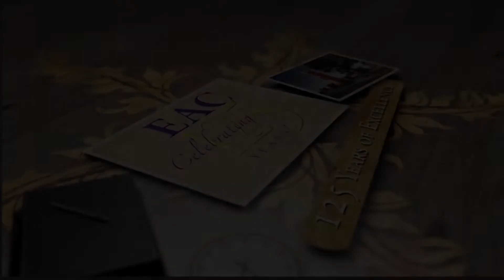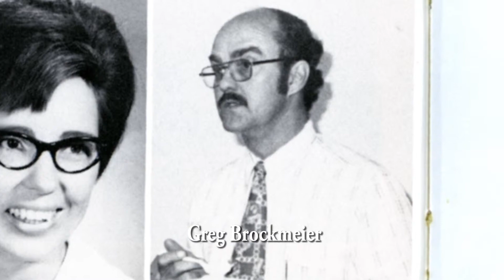EAC 125 - Deanna Brockmeier, Former Staff Member and EAC Alumna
As EAC celebrates its 125th anniversary, hear memories and thoughts of the people that have made the College great. From pioneer roots to 21st century innovations, EAC is truly a unique institution. Deanna Brockmeier and her family have been involved with Eastern Arizona College for decades, as staff members and as students. Beginning as a secretary in 1966, working in food service and catering with her husband, Greg, and retiring as assistant to the Dean of Students, Ladd Mullenaux, Deanna shares memories of the students and staff at Eastern Arizona College.